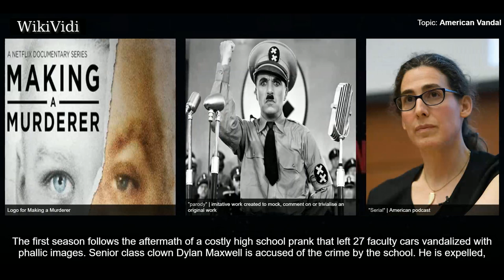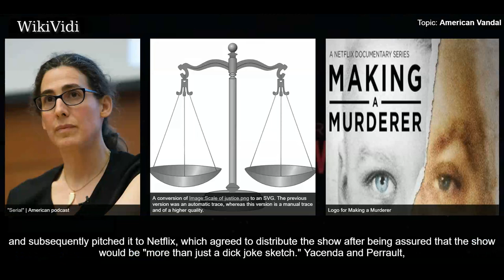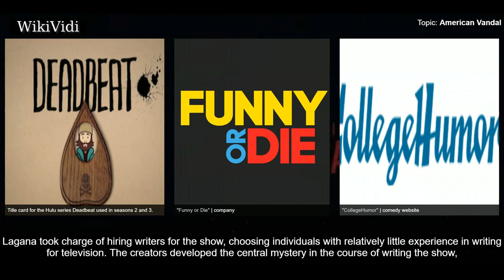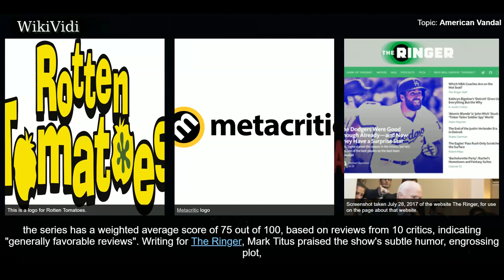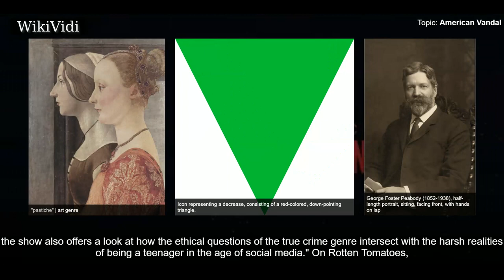AMERICAN VANDAL - WikiVidi Documentary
American Vandal is an American mockumentary television series created by Dan Perrault and Tony Yacenda that premiered on September 15, 2017 on Netflix. The series is a parody of true crime documentaries such as Making a Murderer and Serial. In October 2017, Netflix renewed the series for an eight-episode second season, which premiered on September 14, 2018.

Shortcuts to chapters:
00:00:35 Premise
00:01:17 Development
00:03:15 Season 2

Copyright WikiVidi.